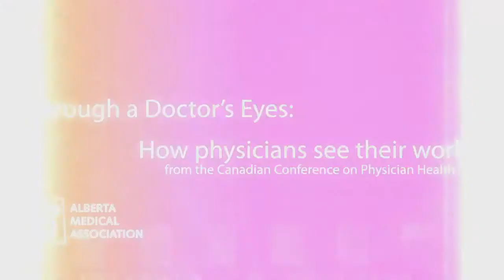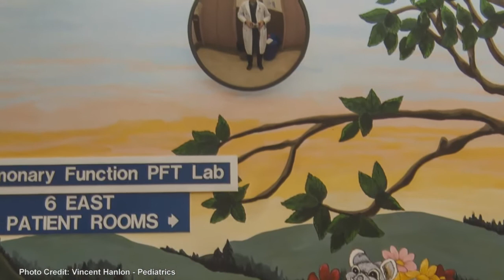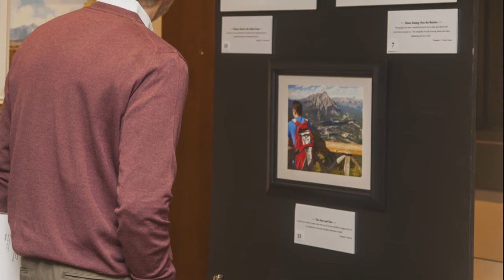Canadian Conference on Physician Health photo exhibit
We sponsored a photo competition during the recent Canadian Conference on Physician Health in Calgary. In this video, some of the physicians who submitted photos talk about what the arts (and especially photography) mean to them.